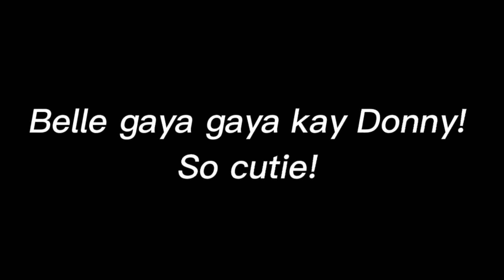CUTIE BELLE GAYA GAYA KAY DONNY | DONBELLE UPDATE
CUTIE BELLE GAYA GAYA SI DONNY | DONBELLE UPDATE